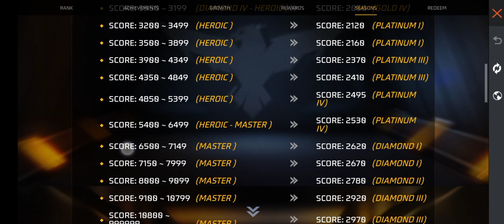NEW RANK SEASON KAB AAYEGA| BR RANK SEASON 32 KAB AANE WALA HAI|NEW BR RANK SEASON REWARDS FREE FIRE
Br rank season 32 Rewards,br rank season 32 gun skin ump Caroline,br rank season 32 t-shirt
br rank kab change hoga, new rank season kab aayega
season 32 kab aayega
season 32 kab aaega
br rank season 32
free fire new rank season kab aayega rank season 32 kab aayega
free fire rank season kab change hoga new rank season free fire
rank season 32 rewards, br rank mode in free fire, br rank new seasons
ff br rank season 32
rank kab change hoga, rank season 32 kab aaega
when will new br rank season will come, br rank
next rank token dress, rank ka season kab change hoga
rank season change, rank season change free fire
rank season kab change hoga 2023 ranked season end in free fire
ranked season kab change hoga regional battle season  32 kab aayega, when ranked season end in free fire when will new ranked season start in free fire
free fire Mein bring season new kab Shuru hone wala hai br ka new rain season kab chalu hoga
free fire bring season 32 conference date and time in free fire free fire Br season 32 confirm date and time
free Fire ke andar season 32 kab start hoga naya ring season kab start hone wala hai free fire Mein free Fire ke andar kab se start hoga free Fire ke andar naya rank season kab se chalu Hoga uski confirm date batao